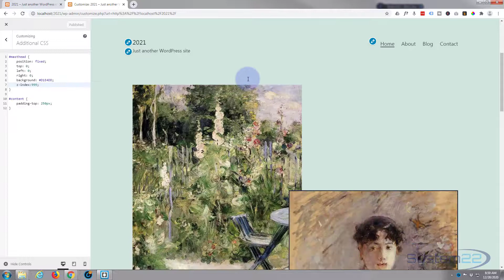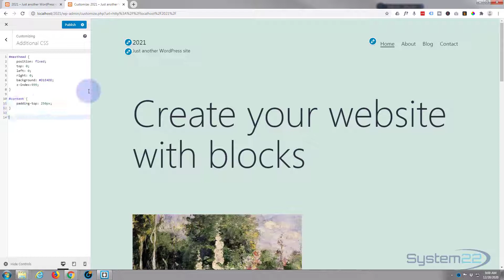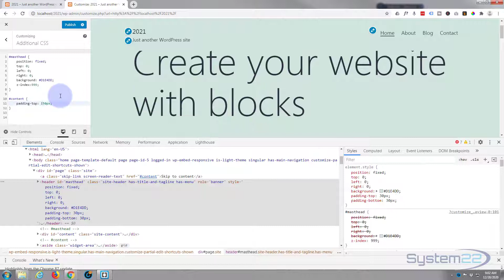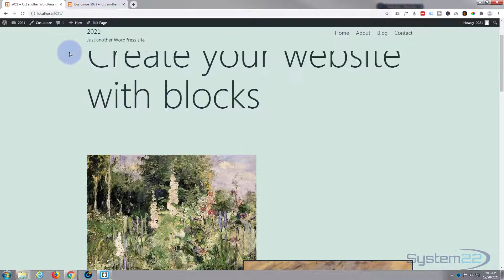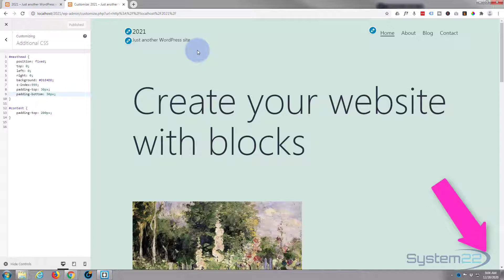Wordpress 2021 Theme How To Change The Header Height 👈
Wordpress 2021 Theme How To Change The Header Height. Welcome to another WordPress video this is Jamie from system 22 and web-design-and-tech-tips.com - Well in our last video we showed you how to make the menu and header in the 2021 theme fixed position at the top here, it's kind of wide this header, you can see it stops right there, starts up there so we're going to make it a little bit skinnier today, and to do that I’m going to use a bit of CSS. Don't let that put you off though, any CSS I write I’ll put below the video and you're welcome to use it and manipulate it however you wish.

CSS code used today:

    padding-top: 30px;
    padding-bottom: 30px;